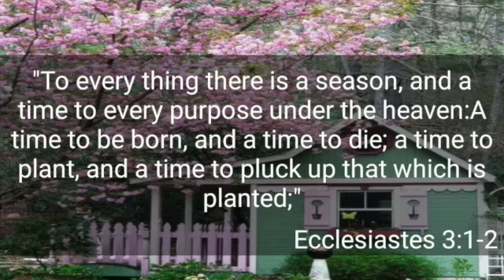Mark Lastimoso: These Times are Meaningful!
Ecclessiastes 3 KJV